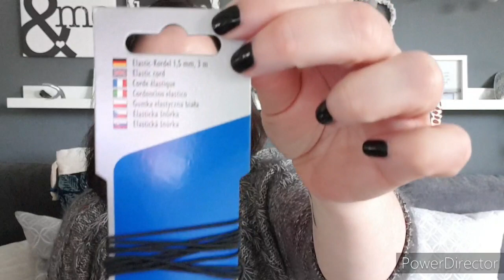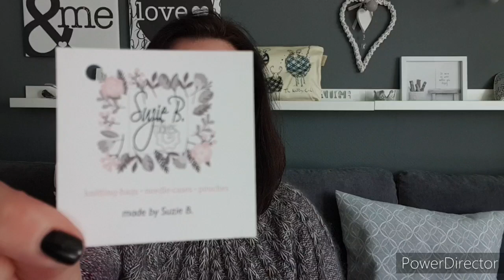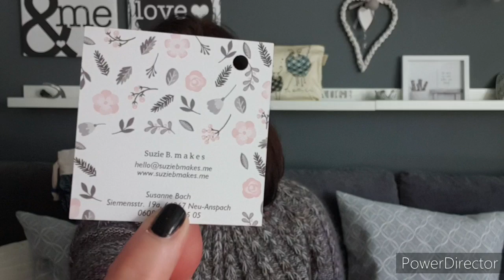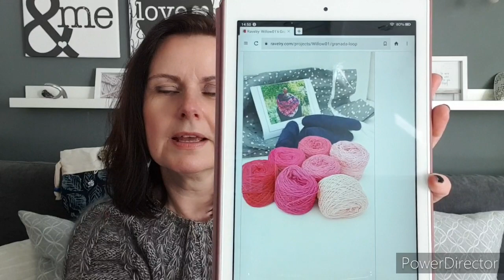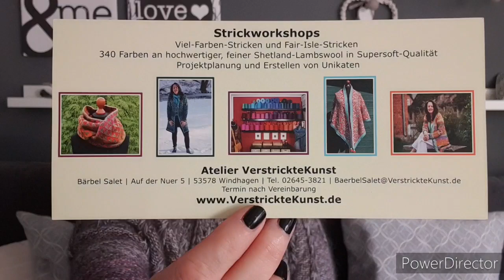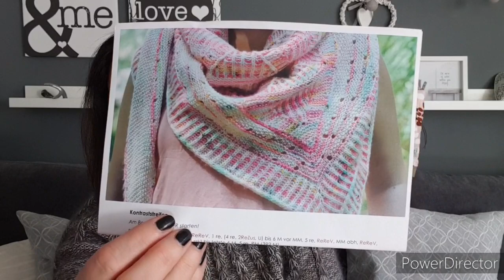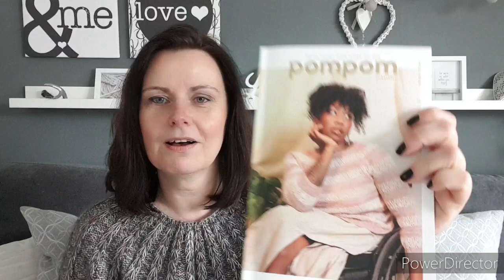Willow's Gestrick Ep. 37- vom Sorrel Sweater und "Dibbegugger"-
In dieser Episode zeige ich euch unter anderem meinen fertigen Sorrel Sweater und ein neues Taschendesign

Viel Spaß...

Taschen von Suzie. B.